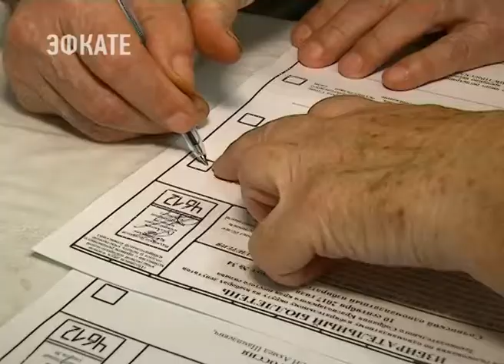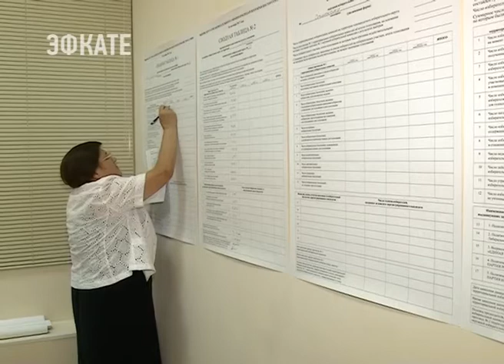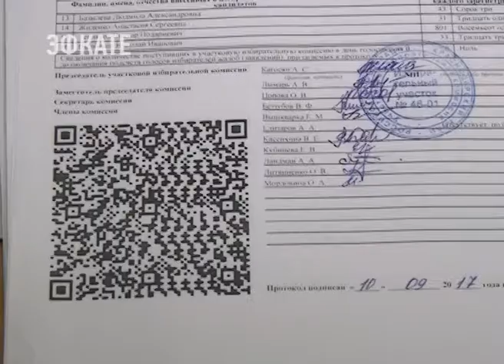Итоги выборов-2017 в Сочи. Новости Эфкате